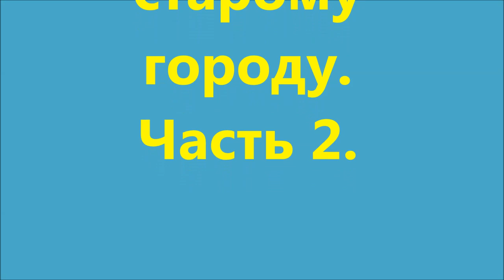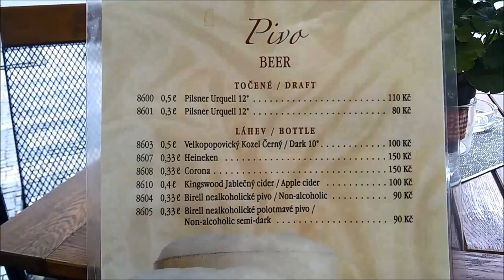533. МОЕ ПУТЕШЕСТВИЕ В ПРАГУ. ЧАСТЬ 2. КАРЛОВ МОСТ, СТАРЫЙ ГОРОД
МОЕ ПУТЕШЕСТВИЕ В ПРАГУ.  ЧЕШСКОЕ ПИВО   КАРЛОВ МОСТ, СТАРЫЙ ГОРОД